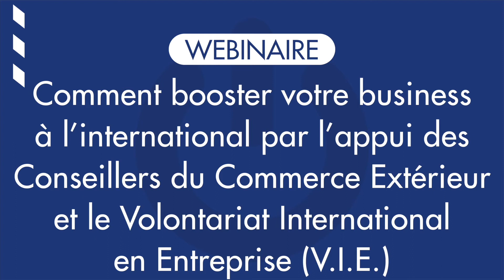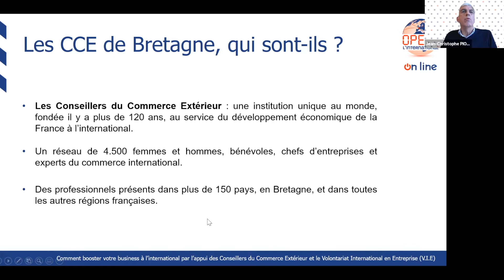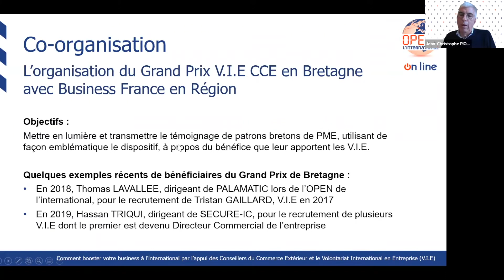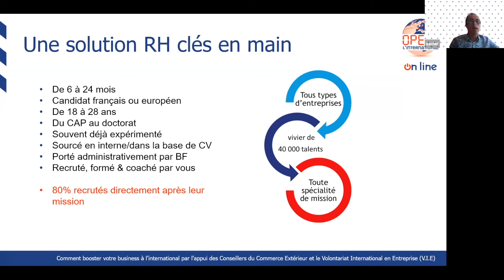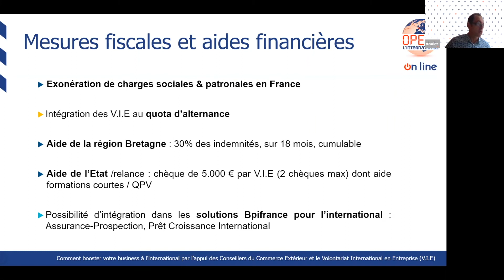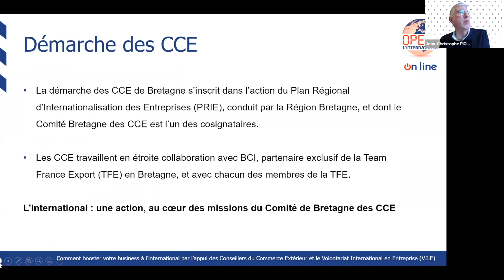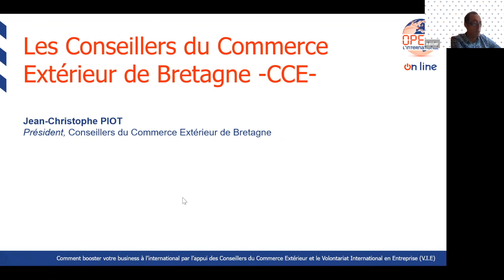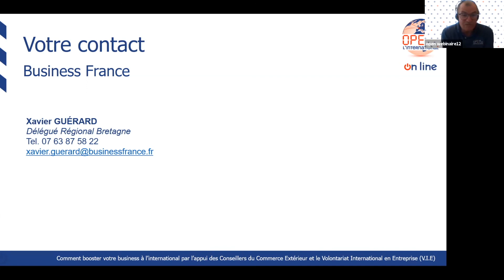Comment booster votre business à l’international par l’appui des CCE et le V.I.E ?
Dans le cadre de l'Open de l'international on line 2021
Technique et stratégique
Avec Jean-Christophe Piot & Xavier Guérard
5 juillet 2021